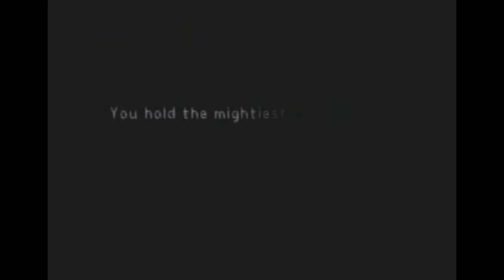Kingdom Hearts [BLIND] - Episode 2 - BOOP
To be fair, the cutscene was taking WAY too long.

Hello, everyone, and welcome to my BLIND run of the acclaimed game Kingdom Hearts. This is my first time playing any game in the series, so join me as I flounder and fail at ever corner.

Featuring special guest PishPoshCashews!